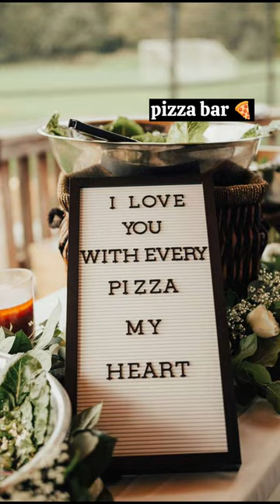Original ideas for your wedding 2023/2024✨😋